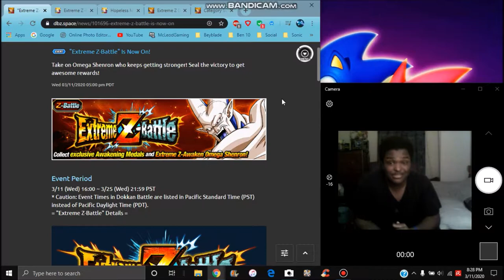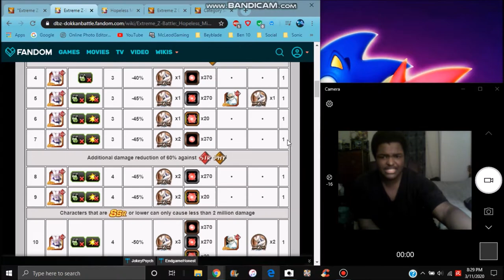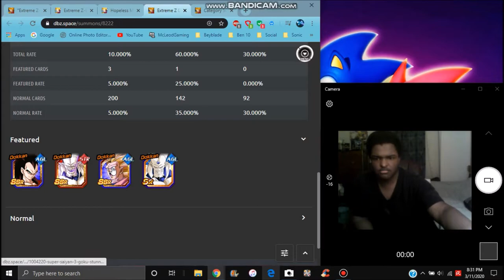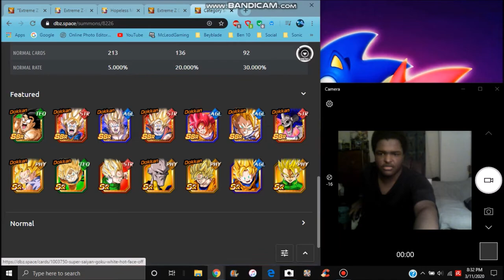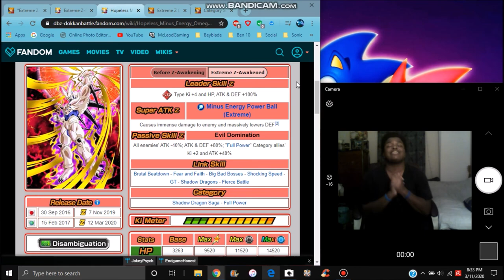STR OMEGA SHENRON'S EZA IS LIVE ALL INFO ,GUIDES, DETAILS & MORE DBZ Dokkan Battle